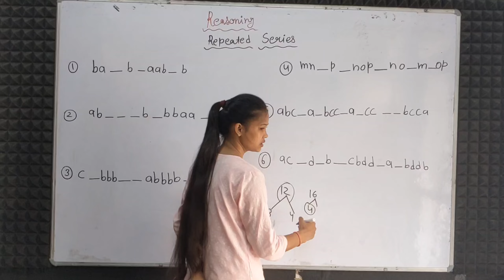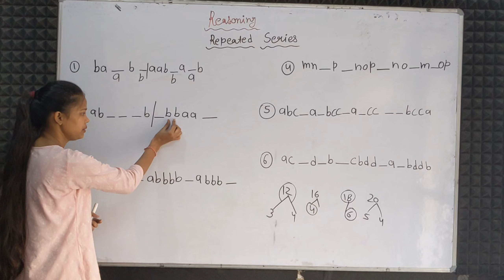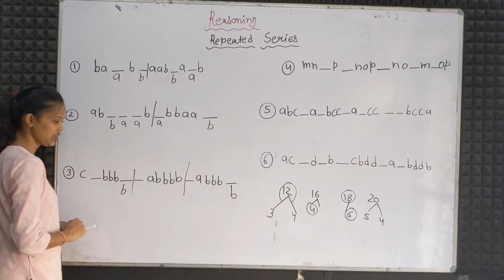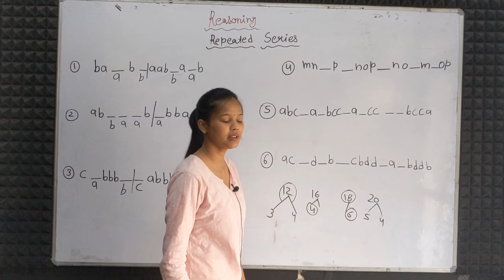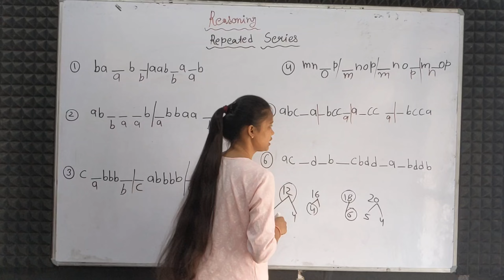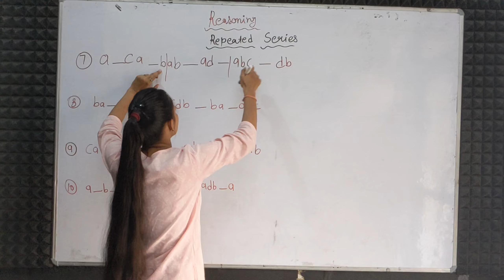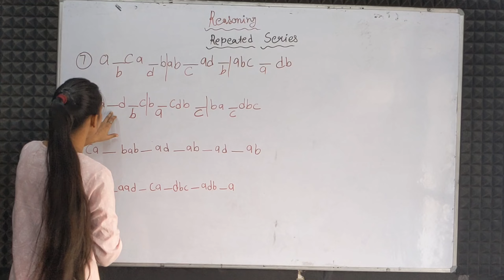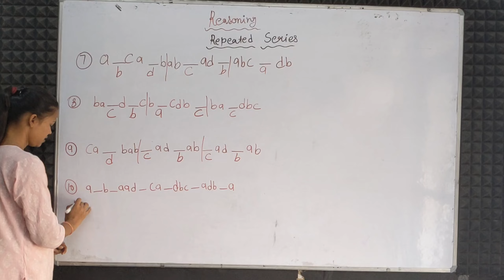Chapter-1| Repeated Series | Class 9th &11th | SoSE Mental Ability (Reasoning)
sosereasoning